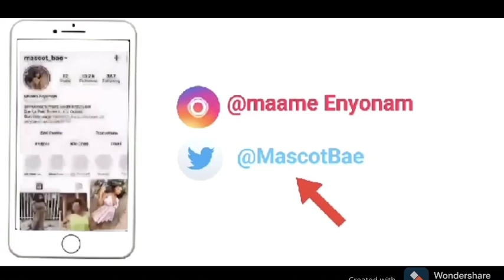MY NIGHTTIME ROUTINE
On post notification to see every video I post.